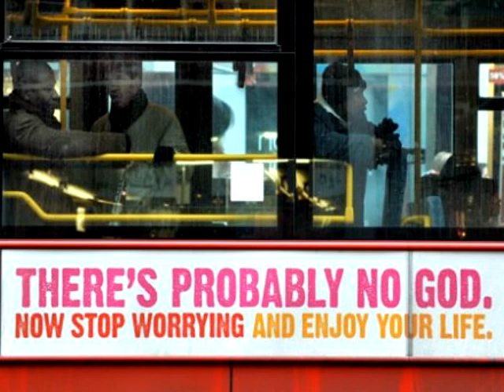Atheismus-Tagung : Was wollen Atheisten heute noch erreichen?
Was wollen Atheisten heute noch erreichen? Unser Reporter hat sie gefragt. Auf der "internationalen atheistischen Tagung" in Köln hat er einige Antworten bekommen, unter anderem von der Bundestagsabgeordneten Ingrid Matthäus-Maier und einem atheistischen Pastor.

Wir leben in einer säkularen Gesellschaft. Muss man da als Atheist noch für oder gegen irgendetwas kämpfen? Oder rennen die Atheisten offene Türen ein? Die Redner auf der atheistischen Tagung sehen durchaus noch Handlungsbedarf. Denn sie fühlen sich im öffentlichen Leben benachteiligt.

Ausgerechnet Pfingsten

Während die Christen weltweit das Kommen des Heiligen Geistes feierten, trafen sich die Ungläubigen in Köln. "Es geht aufwärts mit dem Atheismus" schreiben die Veranstalter auf ihrer Homepage. "Das Jahr 2012 wird mit der Zahl atheistischer und humanistischer Konferenzen einen weltweiten Rekord aufstellen." DRadio Wissen wollte wissen, wer die Tagung besucht und wofür ein engagierter Atheist heute steht.

Bild : dpa | picture alliance | Andy Rain